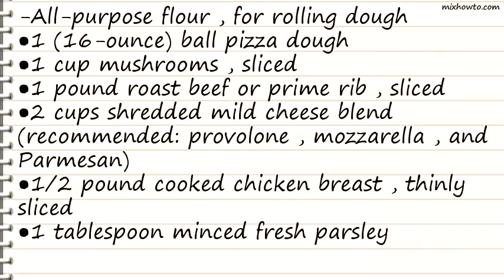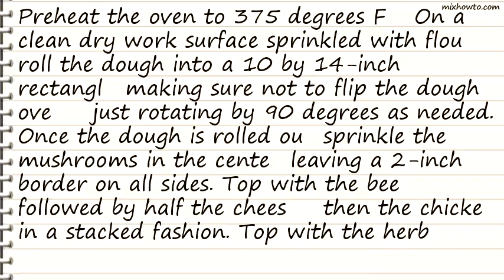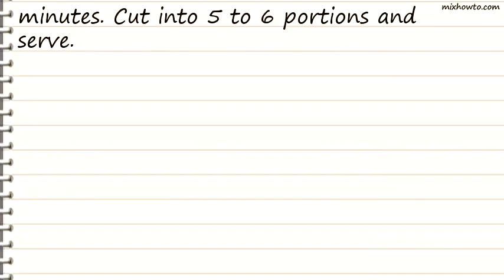Recipe Cowboy Stromboli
INGREDIENTS:
-All-purpose flour , for rolling dough
●1 (16-ounce) ball pizza dough
●1 cup mushrooms , sliced
●1 pound roast beef or prime rib , sliced
●2 cups shredded mild cheese blend (recommended: provolone , mozzarella , and Parmesan)
●1/2 pound cooked chicken breast , thinly sliced
●1 tablespoon minced fresh parsley
●1 tablespoon minced fresh thyme
●1 cup tomato sauce
●2 eggs, beaten for egg wash